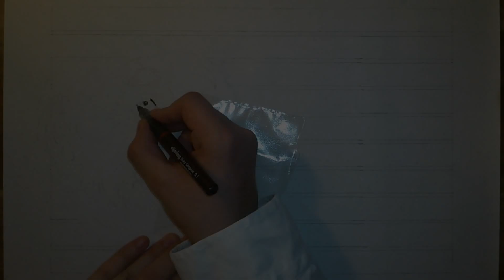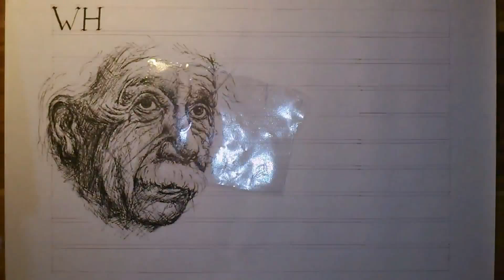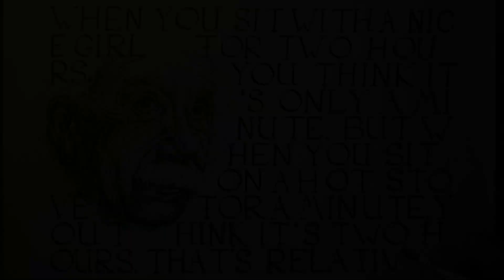Albert Einstein Drawing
When you sit with a nice girl for two hours, you think it's only a minute. But when you sit on a hot stove for a minute, you think it's two hours. That's relativity.
                                  - Albert Einstein

Decided to draw a portrait of Albert Einstein with a quote using Ink.